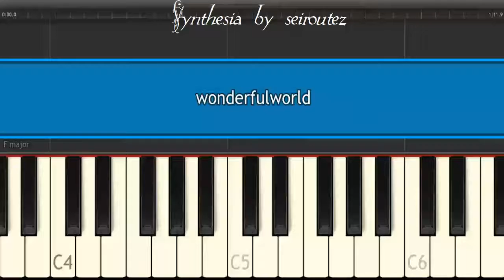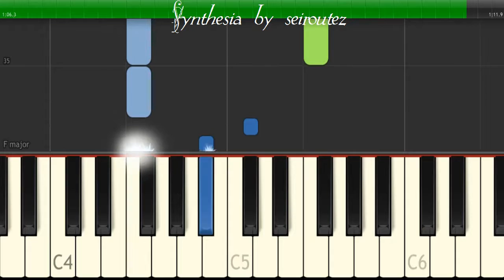[Synthesia][MIDI][Piano] wonderfulworld HarpSound